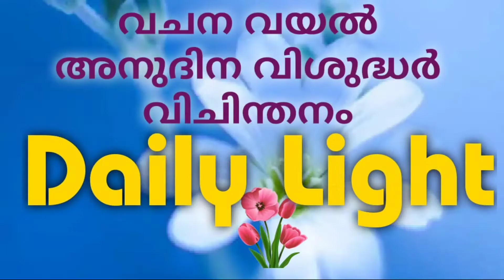Episode 82/ Daily Light /July 9 /St.Veronica Giuliani